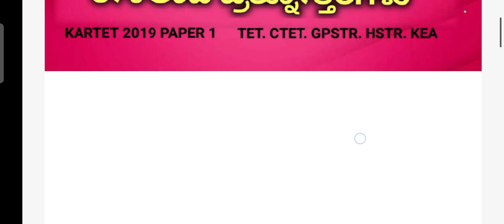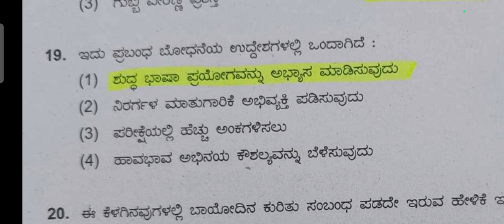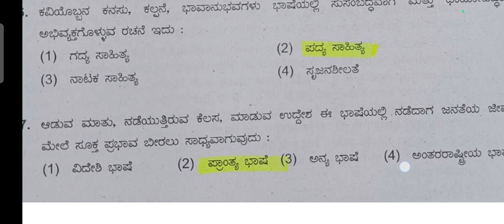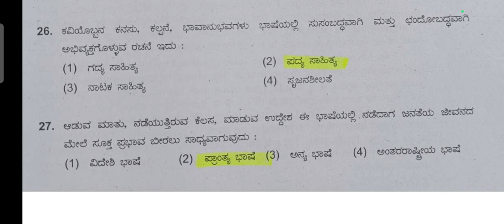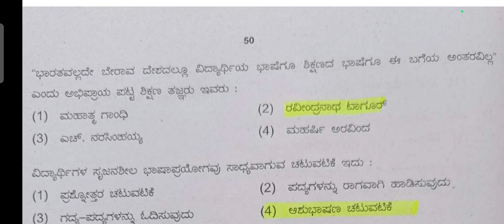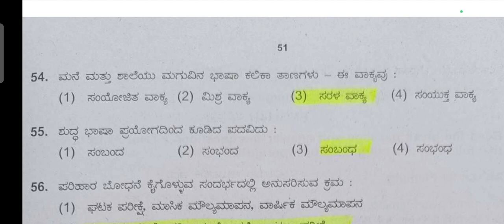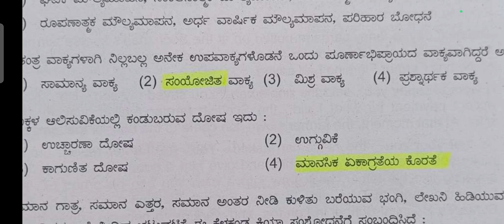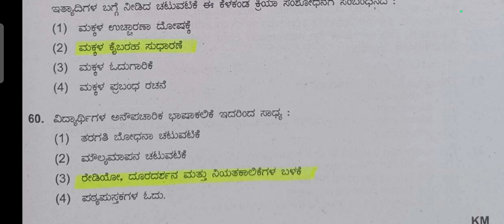tet previous year questions kannada pedagogy. ಕನ್ನಡ ಬೋಧನಾಶಾಸ್ತ್ರದ ಮೇಲೆ ಕೇಳಲಾದ ಪ್ರಶ್ನೋತ್ತರಗಳು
Kannada bodhana shatra
Previous year questions paper kannada pedagogy. 2019. paper 1

TET SPECIAL CLASSES FOR 2024

and paper 2
ಕನ್ನಡ ಭೋದನಾ ಶಾಸ್ತ್ರ ಮತ್ತು ಉಪಕ್ರಮದ ಮೆಲೆ ಕೇಳಲಾದ ಪ್ರಶ್ನೆಗಳು 2019 ಪತ್ರಿಕೆ 1
ಉತ್ತರ ಸಹಿತ ವಿಶ್ಲೇಷಣೆ

KARTET 2024 HELPFULL cla

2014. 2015, 2017, 2019, 2020, 2021
All tet previous years kannda questions.
Kannada pedagogy questions tet.
Tet kannada pedagogy question paper
ಕನ್ನಡ ಭೋದನಾ ಶಾಸ್ತ್ರದ ಪ್ರಶ್ನೆ ಪತ್ರಿಕೆ
ಕನ್ನಡ ಭೋದನಾ ಶಾಸ್ತ್ರ ಮತ್ತು ಉಪಕ್ರಮ ಪ್ರಶ್ನೆಗಳು.
ಕನ್ನಡ ಭಾಷಾ ಅಭಿವೃದ್ಧಿ ಮತ್ತು ಭೋದನಾ ಶಾಸ್ತ್ರದ ಪ್ರಶ್ನೆಗಳು
KARTET2024 important classes
Kannada pedagogy class important questions
Help for tet, kartet,cet,hstr,kea, and other competitive exams in karnataka.
Kannada pedagogy paper 1 and paper 2.

ಕನ್ನಡ ಭೋದನಾ ಶಾಸ್ತ್ರ ಮತ್ತು ಉಪಕ್ರಮದ ಮೆಲೆ ಕೇಳಲಾದ ಪ್ರಶ್ನೆಗಳು.
ಎಲ್ಲಾ ಟಿ ಇ ಟಿ, ಎಚ್ ಎಸ್ ಟಿ ಅರ್~ ಕೆ ಇ ಎ, ಸಿ ಟಿ ಇ ಟಿ, ಮತ್ತು ಶಿಕ್ಷಕ ಶುದ್ದ ಗಳಿಗೆ ಉಪಯುಕ್ತ.

ಈ ತರಗತಿಯಲ್ಲಿ 2019 ರ ಪ್ರಶ್ನೆಗಳನ್ನು ಬಿಡಿಸಲಾಗಿದೆ
ಪತ್ರಿಕೆ 2
1 ರ ಕನ್ನಡ ಬೋಧನಾಶಸ್ತ್ರ ದ ಪ್ರಶ್ನೋತ್ತರಗಳು

@PEN paradisean In education